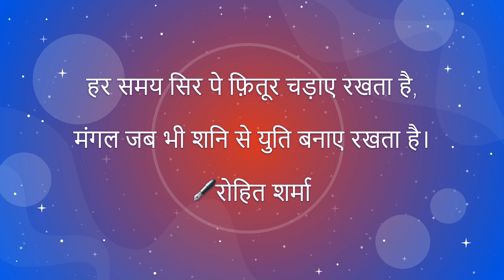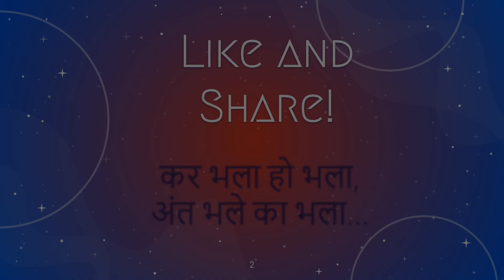Rishi Rohit Sharma Mars Saturn Conjunction Mangal Shani yuti - Lal Kitab - Rohit Sharma